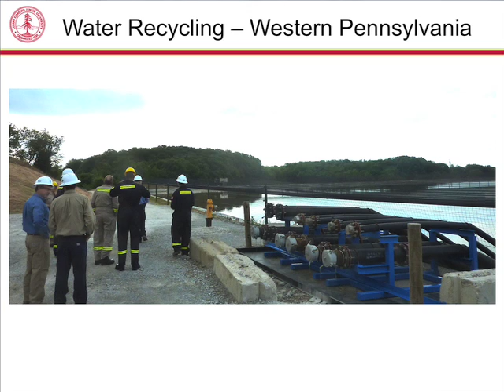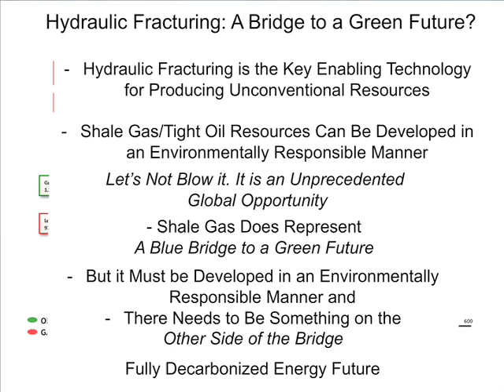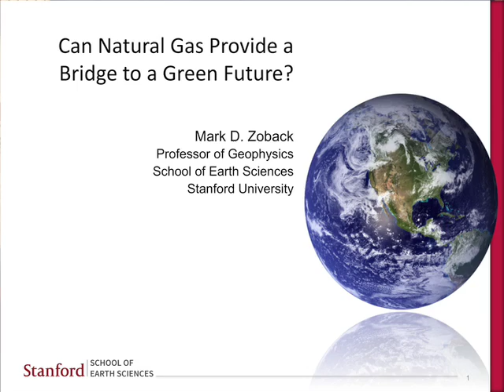Cafe Sci SV@SRI: "Can Hydraulic Fracturing Provide a Bridge to a Green Energy Future?" 3 of 4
Presented by Mark Zoback, Ph.D., Professor of Geophysics, Stanford University

The proven ability for horizontal drilling and multi-stage hydraulic fracturing to produce large quantities of oil and gas from geologic formations with extremely low permeability is changing the energy picture in many parts of the world. In this talk, Dr. Zoback will discuss the promise of recovering vast new quantities of natural gas (and oil) an steps that can be taken to assure such resources are developed in an environmentally responsible manner. Topics to be covered include how horizontal drilling and multi-stage hydraulic fracturing are carried out, proper well construction methods to avoid contamination of groundwater, and minimizing the risk associated with earthquakes triggered by waste water injection.

Come to a Cafe Sci event!